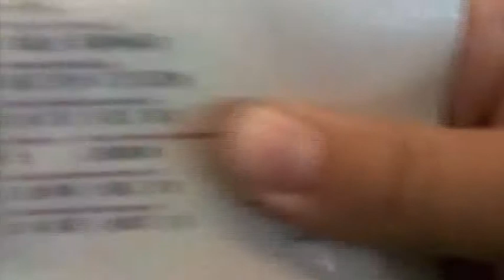Seegers & Seegers Stag Do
A selection of photos and videos from James Segal & Rob Murray's stag party in Las Vegas.